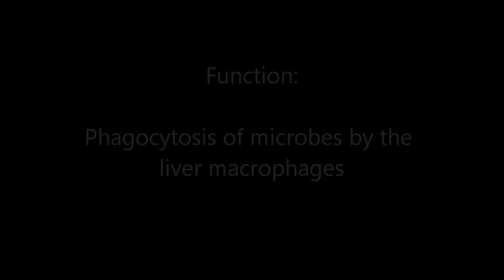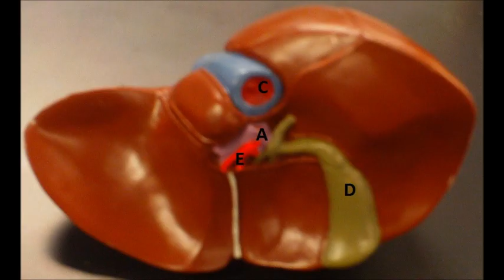Hepatic portal circulation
passage of the blood from the digestive organs through the liver before returning to the heart. digestive tract,venous blood,hepatic portal vein, liver, hepatic veins,inferior vena cava